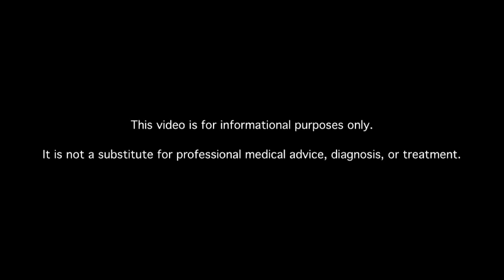How Does Exercise Help the Cardiovascular System?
Learn about diabetes cardiovascular exercise. Medical doctors answer your diabetes questions.